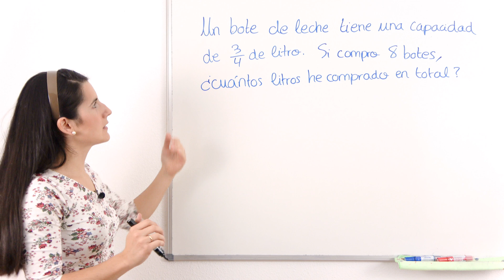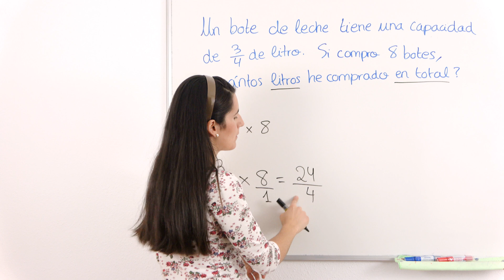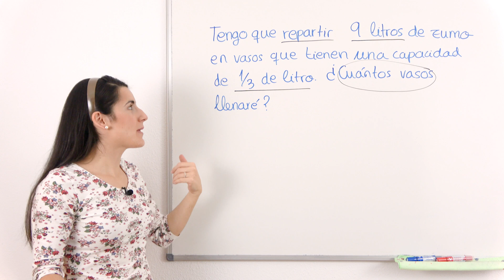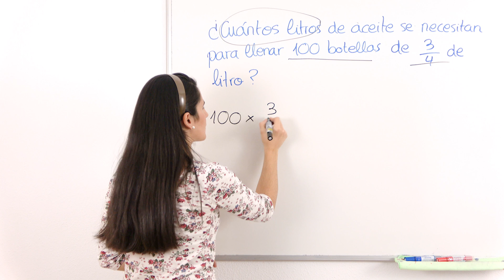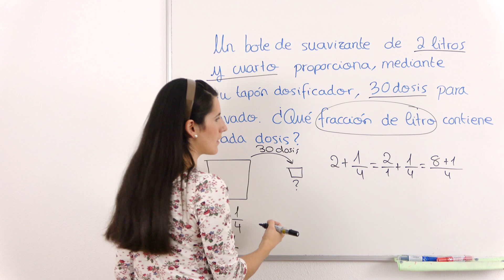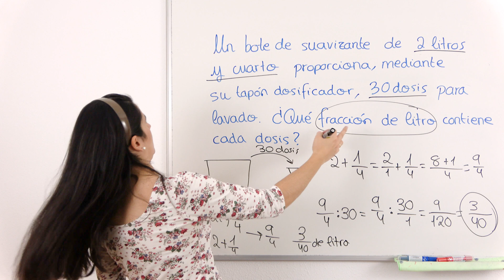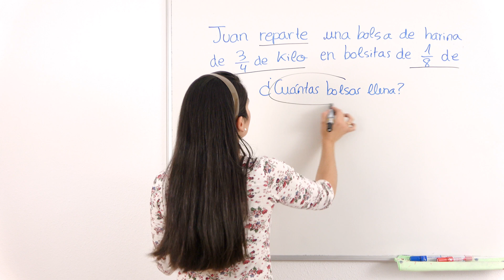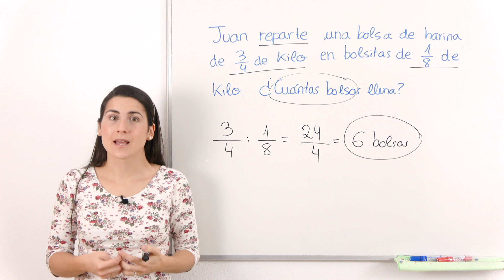PROBLEMAS con FRACCIONES 🟪 MULTIPLICAR y DIVIDIR Fracciones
Aprende fácil a resolver PROBLEMAS con Fracciones en los que hay que MULTIPLICAR y DIVIDIR Fracciones.

⏰ TIEMPOS:
00:00 Introducción
00:13 Problema 1
03:17 Problema 2
05:38 Problema 3
07:29 Problema 4
12:20 Problema 5